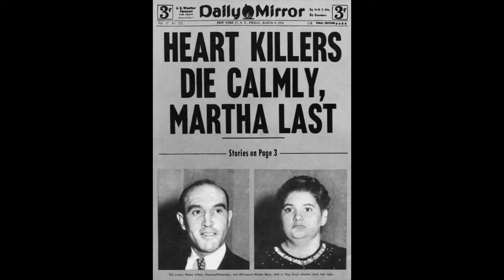The Lonely Hearts KILLERS | True Crime Tuesday | GRWM | Makeup and True Crime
Welcome! Hope you guys are having a great week so far! Hearing this story made me feel a little better about being alone on Valentine's Day this year haha. Let me know what you guys think below!

*Products I used:
 L’Oreal Infallible Fresh Wear foundation 410 + 430
Tarte Shape Tape concealer- light
Morphe 35M eyeshadow pallet
The Balm highlight -MaryLou Manizer
Wet and Wild bronzer -Dulce De Leche
Maybelline SuperStay Ink Crayon- Change is good
Ardel Lashes 424